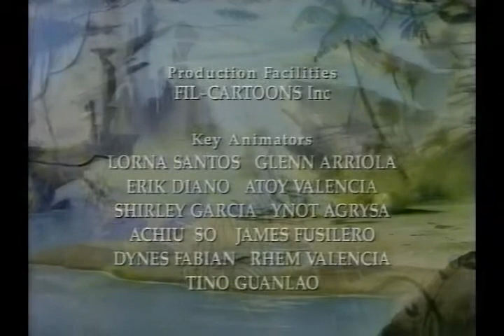Legends of Treasure Island Episode 21 - Antidote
Episode Description: Jane is bitten by a snake and has only 24 hours to live! Jim and Ben Gunn must venture across a dangerous swamp to find the antidote.

Uploader's Notes: I don't know what it is about that snake, but something tells me that it was one of Pew's creatures for some reason. And also, how many secret places are there on Treasure Island? I mean there's Monkey Men, Mer Creatures, Bird People, and now Mole People. This island really is mysterious in this series. I wonder why the writers never bothered to give the entire island more depth?